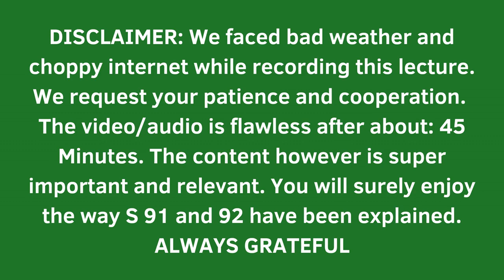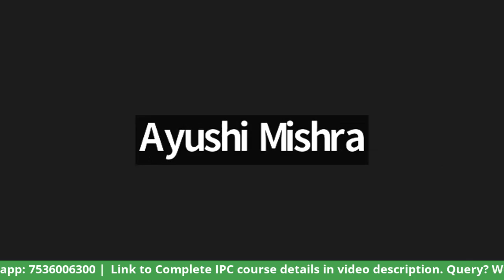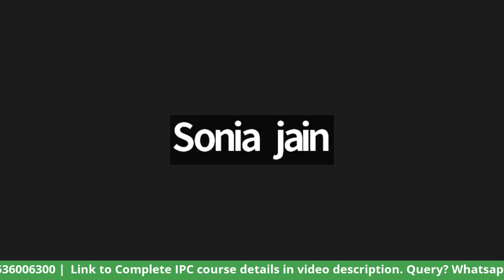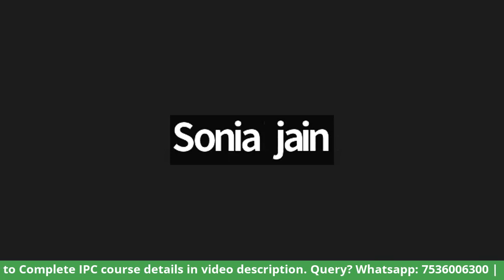COMPLETE Evidence Act - PART 4 - S. 91 - S. 113 IEA - Quick Revision - AIBE PCSJ APO | Chap 6 & 7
Learning IPC with Practical Examples, Memes, Linkages with the Criminal Procedure, and MUCH MORE!!

To get IPC, IEA and CrPC together in one pack - go for the TRIDENT PACK:

Find your way to the website and find dedicated packages for Criminal Lawyers and Civil Lawyers and various other packs which suit your requirement and save you a lot!

For any query on Online Courses: 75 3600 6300 (Whatsapp)